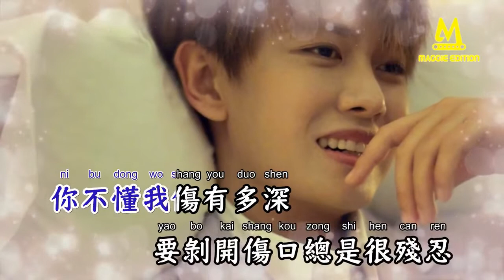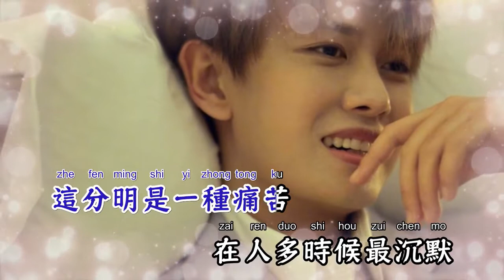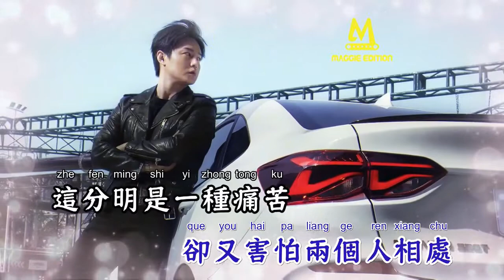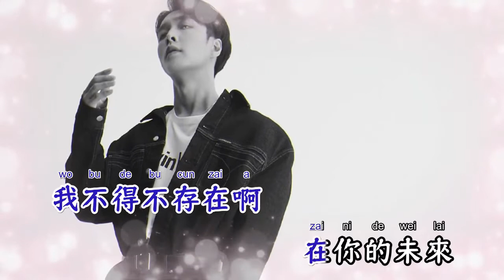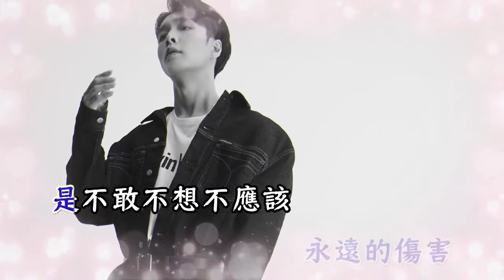谢谢你的爱 - 金润吉【备有清晰版伴奏】